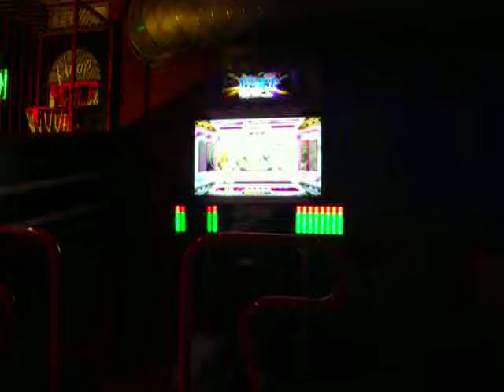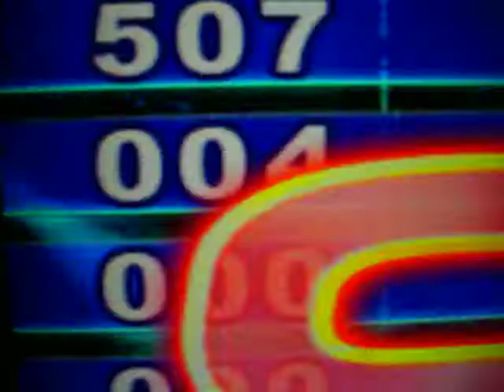my friend CZ S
My friend en Crazy con S y full combo Nivel 12